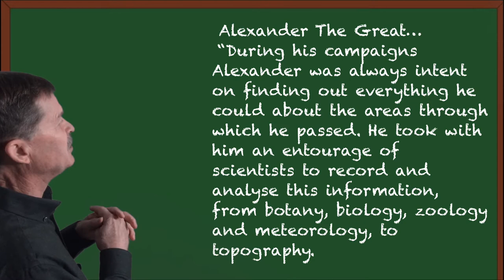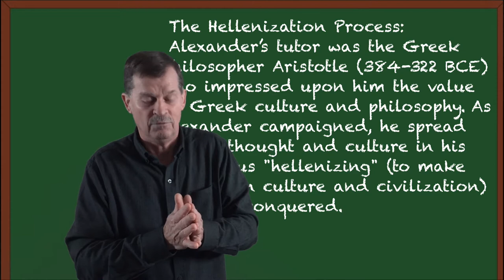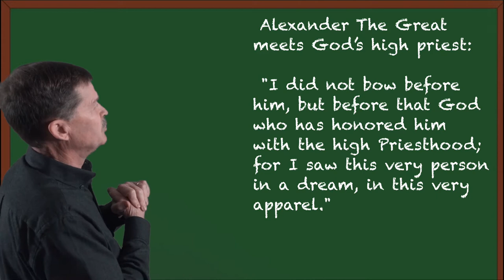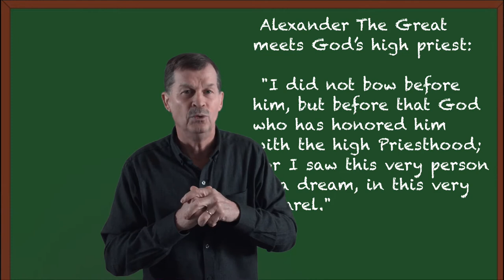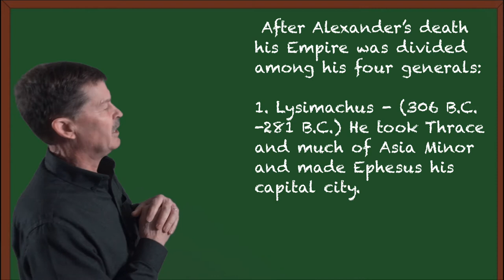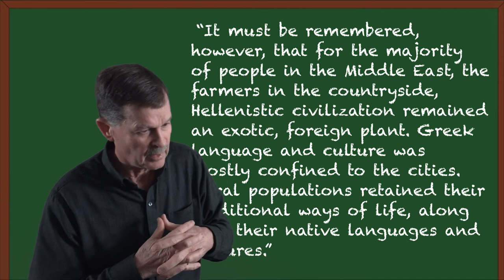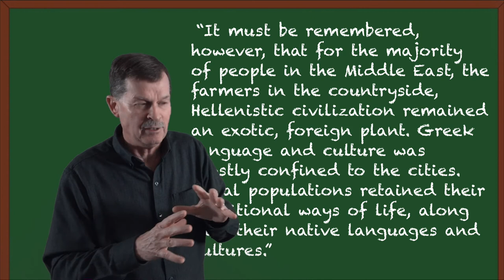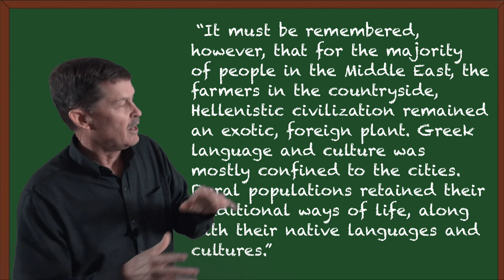#5. History of Two Cultures: The Non-Western Culture Encounters The Western Culture.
Now we are going to look at history and how these two cultures interacted over time.
The Hebrew Nation was now allowed to return to their homeland, they came back from the east and the west.  This lecture records the encounter between the Hebrew High Priest and Alexander the Great.

I. Intro
000. Introduction to Video Lecture Series
III. History of Two Cultures
001. The History of Two Cultures #1
002. The History of Two Cultures #2
003. The History of Two Cultures #3
004. The History of Two Cultures #4
005. The History of Two Cultures #5
006. The History of Two Cultures #6
007. The History of Two Cultures #7
008. The History of Two Cultures #8
II. The Four Factors:The Factor of Culture.
009. Cultural Tendencies #1
010. Cultural Tendencies #2
011. Cultural Tendencies #3
012. Cultural Tendencies #4
013. Cultural Tendencies #5
014. Cultural Tendencies #6
015. Cultural Tendencies #7
IV. The Factor of Theory: The German Concept of Viewing the World
016. World:Picture, View, Model #1
017. World:Picture, View, Model #2
018. World:Picture, View, Model #3
019. World:Picture, View, Model #4
020. World:Picture, View, Model #5
V. The Four Factors: Western Science
021. Origin of Western Science Model #1.1
022. Origin of Western Science Model #1.2
023. Origin of Western Science Model #1.3
024. Origin of Western Science Model #1.4
025. Origin of Western Science Model #1.5
026. Origin of Western Science Model #1.6
VI. The Four Factors: Non-Western Science
027. Origin of Non-Western Science Model #2.1
028. Origin of Non-Western Science Model #2.2
029. Origin of Non-Western Science Model #2.3
030. Origin of Non-Western Science Model #2.4
031. Origin of Non-Western Science Model #2.5
032. Origin of Non-Western Science Model #2.6
033. The Six Scientific Models #3.1
034. Scientific Model Consequences #3.2
XIV. Non-Western Biblical Basic Belief House
035. Non-Western Biblical Basic Belief House #1
036. Non-Western Biblical Basic Belief House #2
037. Non-Western Biblical Basic Belief House #3
038. Non-Western Biblical Basic Belief House #4
039. Non-Western Biblical Basic Belief House #5
040. Non-Western Biblical Basic Belief House #6
041. Non-Western Biblical Basic Belief House #7
042. Non-Western Biblical Basic Belief House #8
043. Non-Western Biblical Basic Belief House #9
VII. Origin of the Universe
044. Non-Western Biblical Origin of Universe #1
045. Non-Western Biblical Origin of Universe #2
046. Non-Western Biblical Origin of Universe #3
047. Non-Western Biblical Origin of Universe #4
048. Non-Western Biblical Origin of Universe #5
VIII. Origin of Time
049. Non-Western Biblical Origin of Time #1
050. Non-Western Biblical Origin of Time #2
051. Non-Western Biblical Origin of Time #3
052. Non-Western Biblical Origin of Time #4
053. Non-Western Biblical Origin of Time #5
IX. Origin of Life
054. Non-Western Biblical Origin of Life #1
055. Non-Western Biblical Origin of Life #2
056. Non-Western Biblical Origin of Life #3
057. Non-Western Biblical Origin of Life #4
058. Non-Western Biblical Origin of Life #5
059. Non-Western Biblical Origin of Life #6
X. Origin of Species
060. Non-Western Biblical Origin of Species #1
061. Non-Western Biblical Origin of Species #2
062. Non-Western Biblical Origin of Species #3
063. Non-Western Biblical Origin of Species #4
064. Non-Western Biblical Origin of Species #5
XI.  Origin of Man
065. Non-Western Biblical Origin of Man #1
066. Non-Western Biblical Origin of Man #2
067. Non-Western Biblical Origin of Man #3
068. Non-Western Biblical Origin of Man #4
069. Non-Western Biblical Origin of Man #5
XII. Origin of the Fossil Record
070. Non-Western Biblical Origin of Fossil #1
071. Non-Western Biblical Origin of Fossil #2
072. Non-Western Biblical Origin of Fossil #3
073. Non-Western Biblical Origin of Fossil #4
074. Non-Western Biblical Origin of Fossil #5
075. Non-Western Biblical Origin of Fossil #6
XIII. Origin of the Dinosaurs
076. Non-Western Biblical Origin of Dinos #1
077. Non-Western Biblical Origin of Dinos #2
078. Non-Western Biblical Origin of Dinos #3
079. Non-Western Biblical Origin of Dinos #4
080. Non-Western Biblical Origin of Dinos #5
081. Non-Western Biblical Origin of Dinos #6
XV. My Personal Worldview/Philosophy
082. My Personal Biblical Worldview/Philosophy #1
083. My Personal Biblical Worldview/Philosophy #2
084. My Personal Biblical Worldview/Philosophy #3
085. My Personal Biblical Worldview/Philosophy #4
086. My Personal Biblical Worldview/Philosophy #5
087. My Personal Biblical Worldview/Philosophy #6
088. My Personal Biblical Worldview/Philosophy #7
089. My Personal Biblical Worldview/Philosophy #8
090. My Personal Biblical Worldview/Philosophy #9
091. My Personal Biblical Worldview/Philosophy #10

This Video Lecture Series is the intellectual property of Timothy Dean Nyquist and has been registered with the U.S. copyright office.